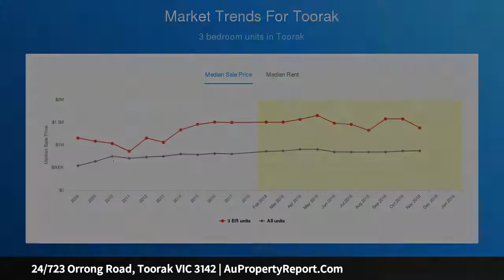24/723 Orrong Road, Toorak VIC 3142 | AuPropertyReport.Com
24/723 Orrong Road, Toorak VIC 3142
Property Type: apartment
Bedrooms: 3
Bathrooms: 3
Car Space: 1
Breathtaking Views in a Premier Location